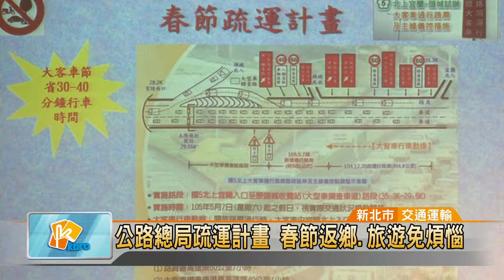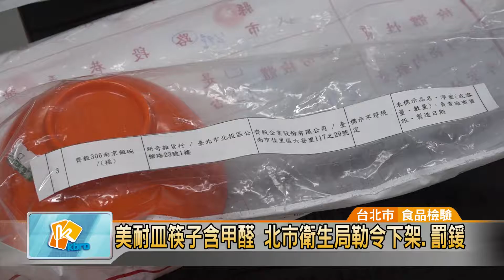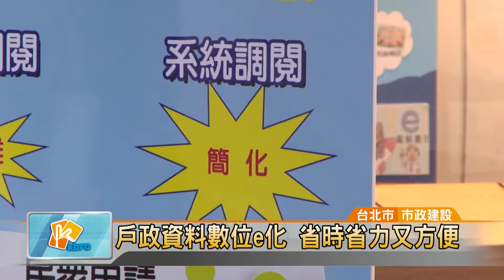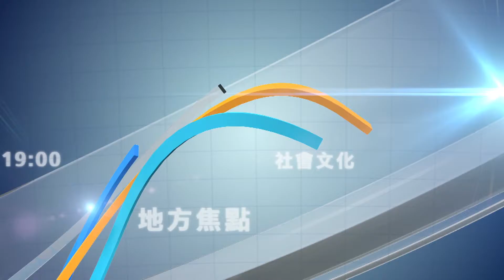20170109凱擘大台北數位新聞HD修